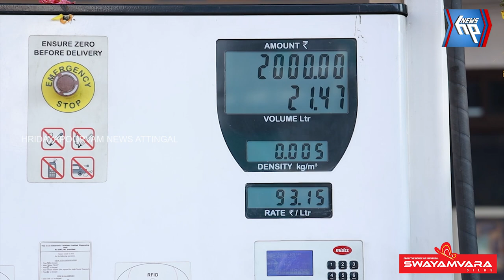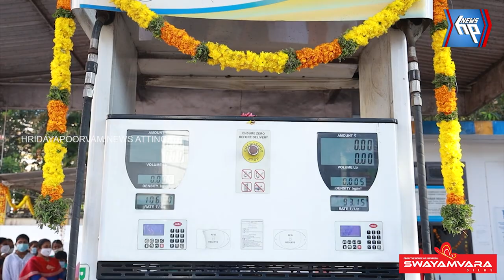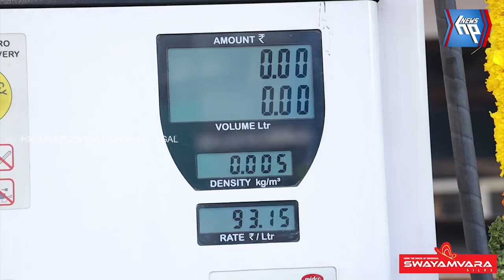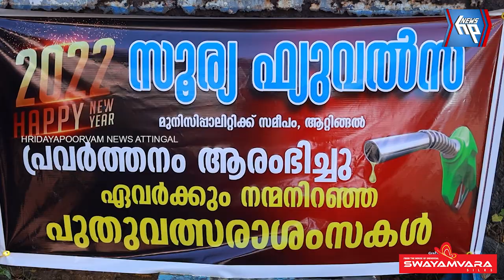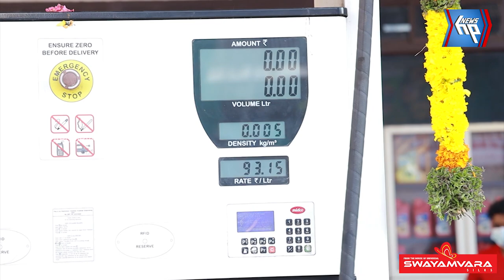ആറ്റിങ്ങലിൽ സൂര്യ ഫ്യുവൽസ് പ്രവർത്തനമാരംഭിച്ചു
Zen Man